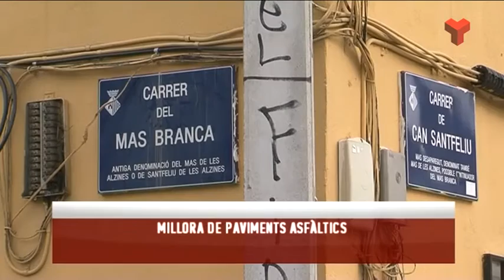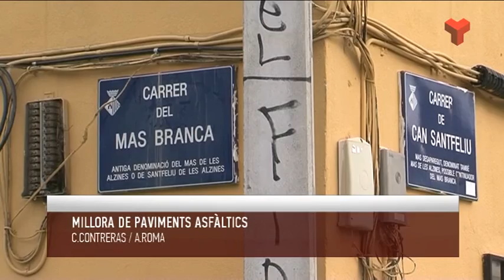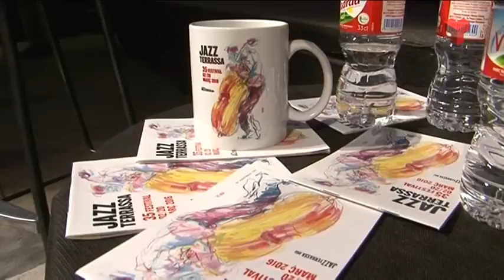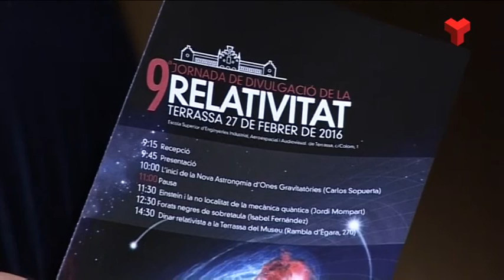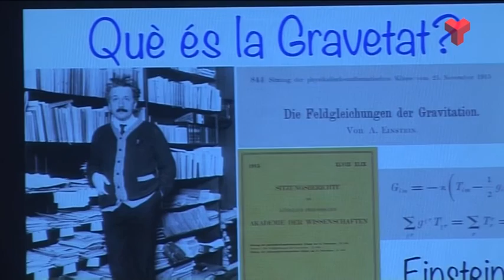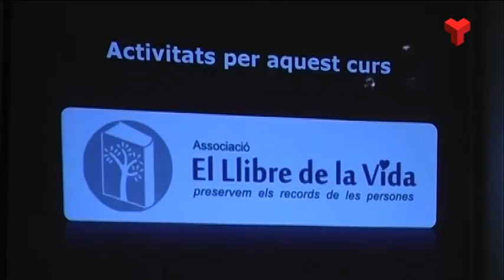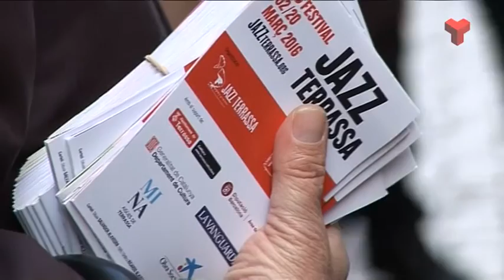Informatiu Vespre dilluns 29-02-2016 de Canal Terrassa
L'Informatiu Vespre de Canal Terrassa d'aquest dilluns 29 de febrer de 2016. Presentat pel Francesc Novell i Joan Gutiérrez. Més informació i notíces a la web;